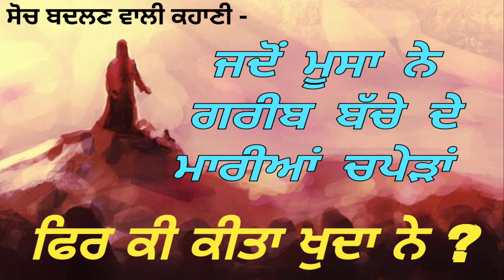ਸੋਚ ਬਦਲਣ ਵਾਲੀ ਵਿਸ਼ਵ ਪ੍ਰਸਿੱਧ ਕਹਾਣੀ,ਇਹ ਕਹਾਣੀ ਸੁਣਕੇ ਤੁਹਾਡੀ ਸੋਚ ਬਦਲ ਜਾਵੇਗੀ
MotivationalStory, SukhveerSinghChaina